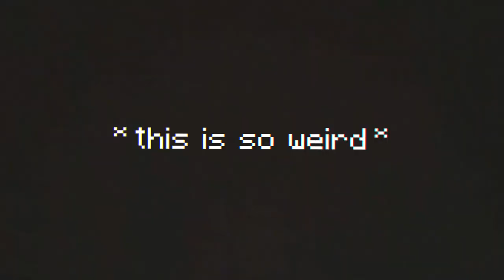Minecraft But Smelting Multiplies Items (Mod Download)(My Reaction)(Reaction Video)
Introducing my new memberships that include great perks for the viewer and for the first 20 people I will follow you on any platform that you want and shout you out in a video if you want. More details on memberships when you click the link below please check it out thanks

MOD DOWNLOAD

If you enjoy the mods consider getting my membership for exclusive mods

This video I reacted to Wisp and he did a great job with this video his link will be below as well as a link to the original video

All I wanna say is I loved the video so much and I think what wisp is doing is great and that these videos are very entertaining and are doing well for him I'm glad. Good job Wisp Great Video Dream Brought a great genre to knowledge of everyone and its great to see that other people can use his ideas to make more and better videos. Great job again Wisp.